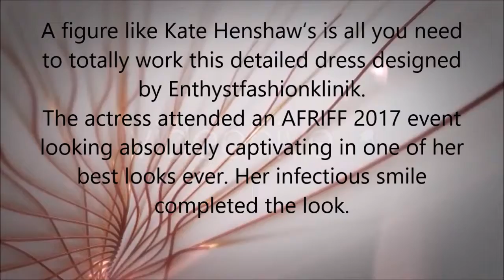Kate Henshaw in one of her best looks ever Photos